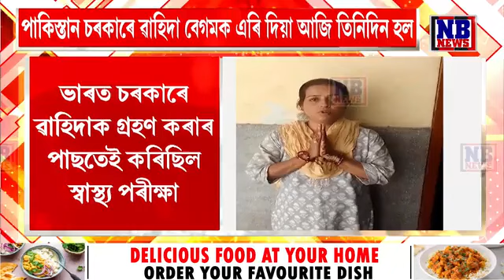পাকিস্তানে এৰিলে, কিন্তু অসম আহি পোৱা নাই ৱাহিদা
পাকিস্তানে এৰিলে, কিন্তু অসম আহি পোৱা নাই ৱাহিদা। ৱাহিদা সন্মুখীন হৈছে সমস্যাৰ। বিচাৰিলে নগাঁও আৰক্ষীৰ সহায়।